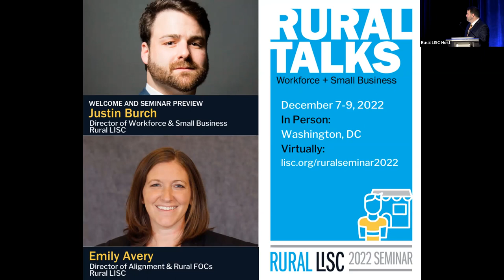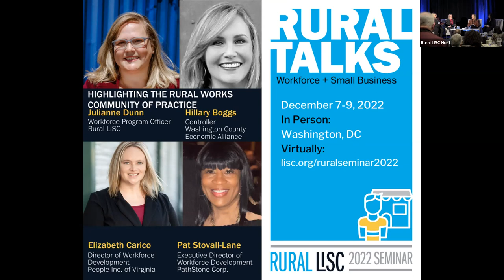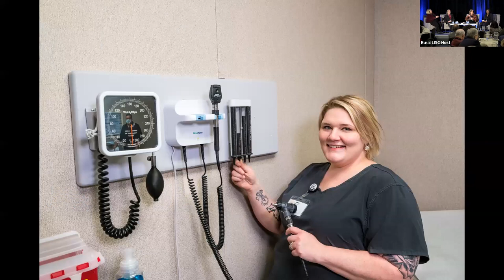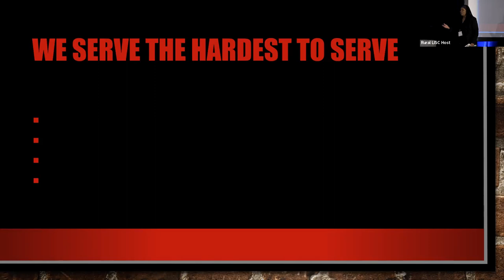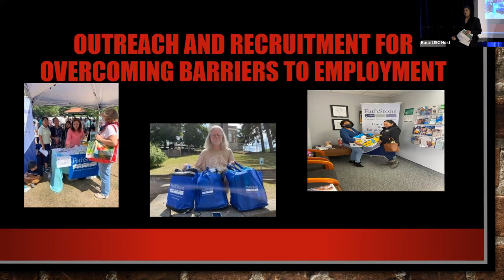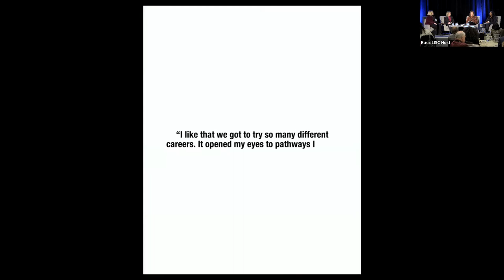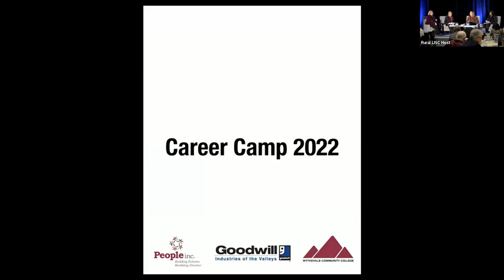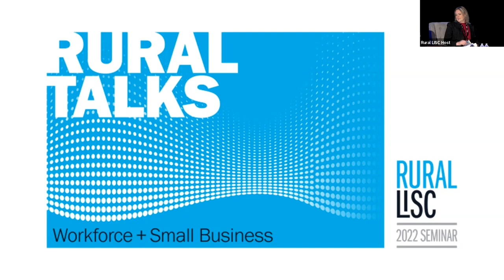Rural Talks Workforce and Small Business Day 1 Part 1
Welcome and Update on Rural Promise
Table Setting: Research & Trends in Rural Workforce
Highlighting the Rural Works Community of Practice